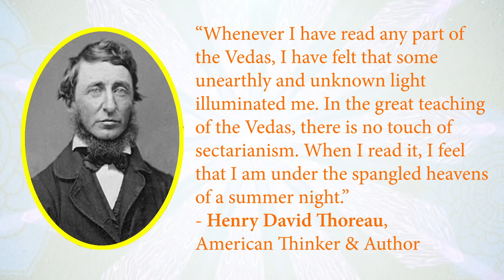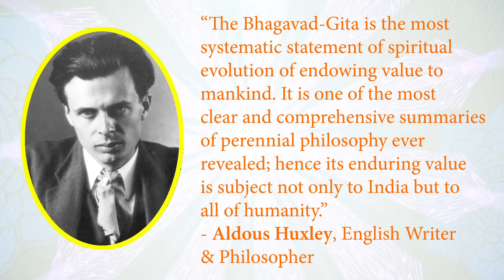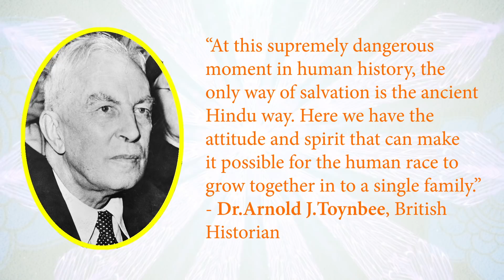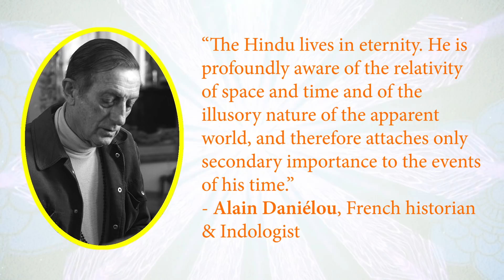Famous Scientists and Philosophers Quotes on Sanatana Dharma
Some quotes in praise of Hinduism by world famous scientists and philosophers

Namaste 🙏